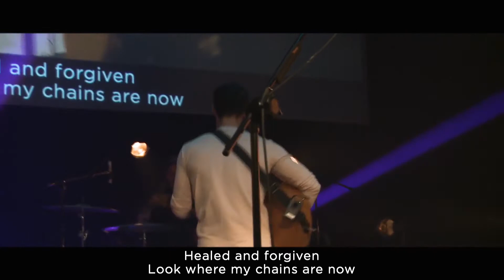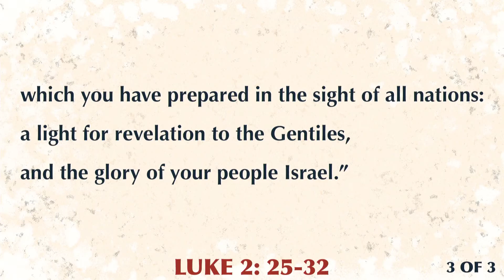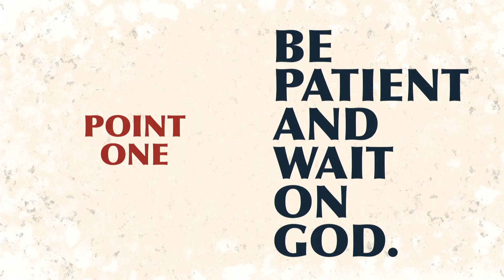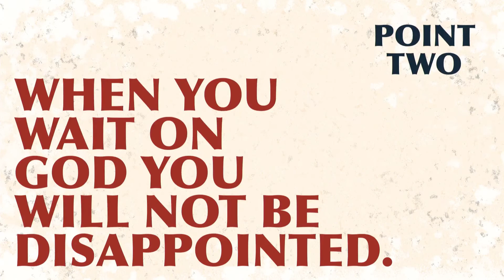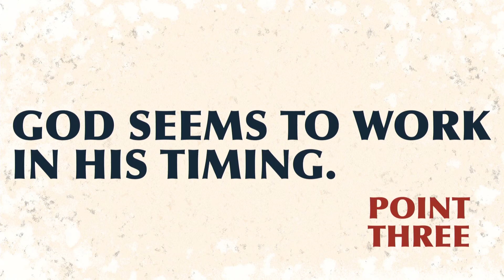"Be Patient And Wait On God" | Holly Jolly Christmas Week One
Pastor Brett and Susan kick off our new series "Holly Jolly Christmas" by teaching us how to slow down and have the patience to wait for God, even in our busy lives.

Suncoast Kids: Looking for great online content for your kids? to see the weekly videos for kids from 2 years old to 5th Grade.